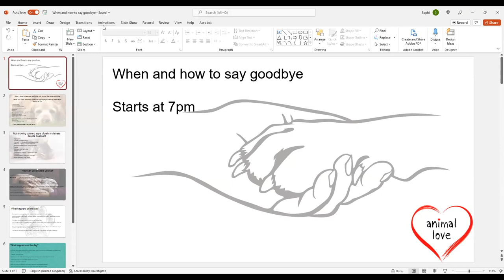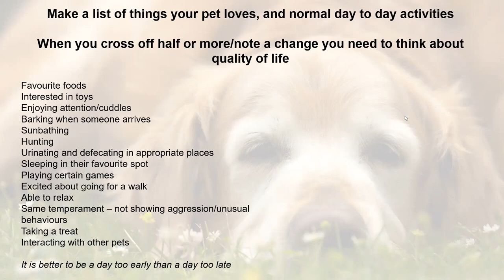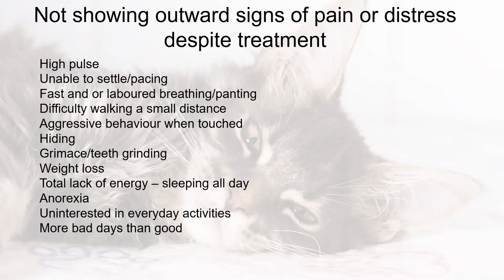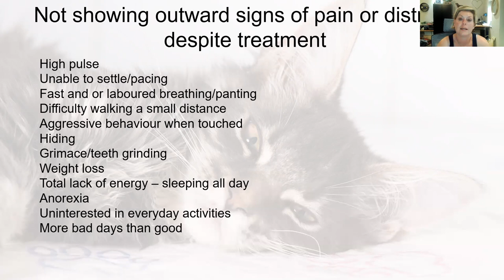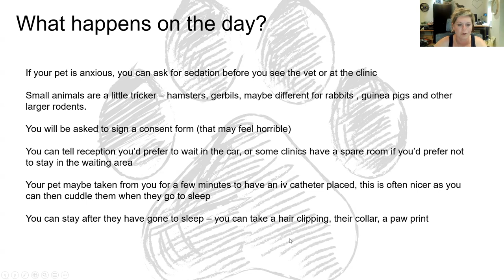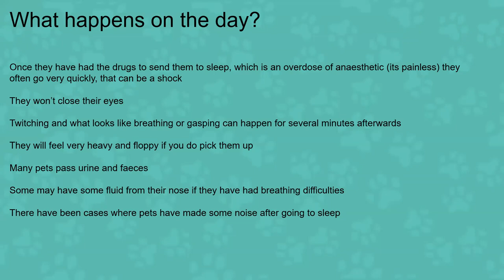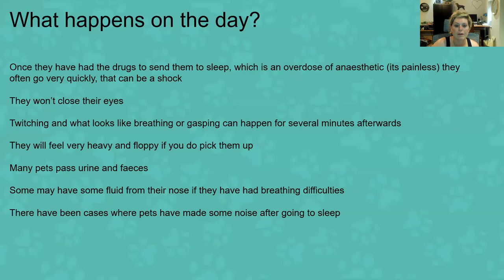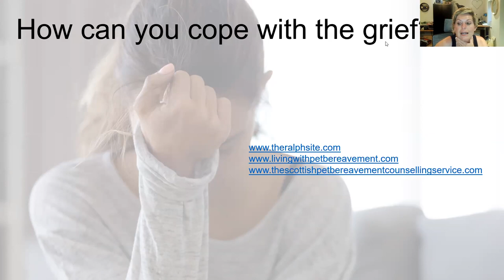Dealing with the loss of a pet | When and how to say goodbye to your pet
Pre recorded webinar from Animal Love discussing when is the right time to say goodbye to your beloved pet and how to cope with the loss.
Vet Dr Sophie Bell leads the discussion with thoughts and advice, detailing the process of letting your pet go